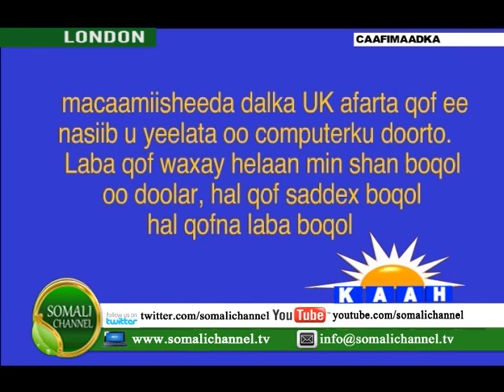CAAFIMAADKA DR CARRO 04 06 2013